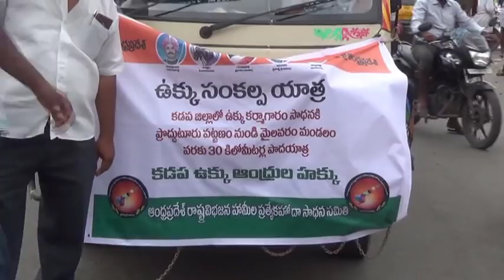జ‌మ్మ‌ల‌మ‌డుగు చేరిన స్టీల్‌ప్లాంటు కోసం డాక్ట‌ర్ల పాద‌యాత్ర (27.07.18)// penneruwebtv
జ‌మ్మ‌ల‌మ‌డుగు చేరిన స్టీల్‌ప్లాంటు కోసం డాక్ట‌ర్ల పాద‌యాత్ర (27.07.18)